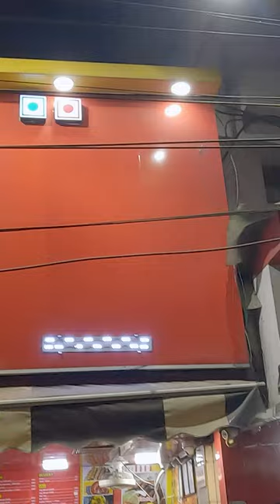ZAM ZAM Bhopal | Street food Rotisserie Chicken @Gkvvlogs Biryani Malai Tikka Leg piece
ZAM ZAM Bhopal | Street food Rotisserie Chicken @Gkv2vlogs Biryani Malai Tikka Leg piece

links:-
Camera & accessories

HP GK100 Wired Full Size RGM Backlit Mechanical Gaming Keyboard,

HP Omen Sequencer Wired Gaming Keyboard with Optical-Mechanical switches

Amazon basics Syvo WT 3130 Aluminum Tripod (133CM), Universal Lightweight Tripod

Silicon Protective Housing Case for GoPro Hero 10 Hero 9 Black

SanDisk Extreme

GoPro Dual Battery Charger + Battery

GoPro AFTTM-001 Shorty Mini

GoPro HERO10 Black

ZEBRONICS Zeb-MAX Chroma Premium Mechanical Gaming Keyboard

Zebronics Zeb-Transformer-k USB Gaming Keyboard

Zinq Five Fan Cooling Pad and Laptop Stand

Quantum RJ45 Ethernet Patch Cable/LAN Router Cable

boAt Immortal IM1000D Dual Channel Wired On Ear Gaming

boAt Rockerz 450 Bluetooth On Ear Headphones with Mic

boAt Rockerz 330 Bluetooth Neckband

Oneplus Bullets Z2 Bluetooth Wireless

realme Buds 2 Neo Wired

Zebronics Firestorm Gaming Mouse pad for All Mouse sensors with Micro-Textured Fabric

 Dog food and Treats:-

Pedigree Dry Food for Puppy, Chicken & Milk Flavour

Choostix Biskies Real Chicken Dog Treat

The Power of Your Subconscious Mind (PREMIUM PAPERBACK, PENGUIN INDIA)
DJI Mini 3 Pro (DJI RC) – Lightweight and Foldable Camera Drone with 4K/60fps

NOTE :-
UPI: gkvslimshaddy@oksbi
        gkvslimshaddy@okicici
        gkvslimshaddy-2@okhdfc
       gkvslimshaddy-1@okaxis

Traveling with Gkv